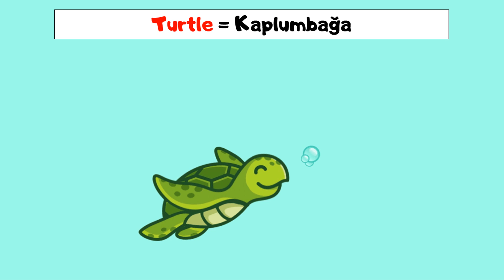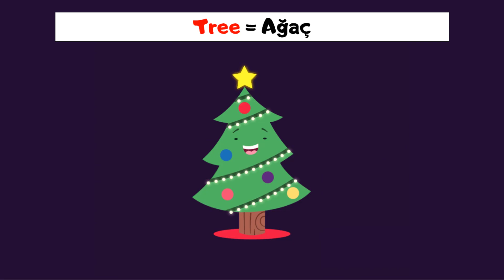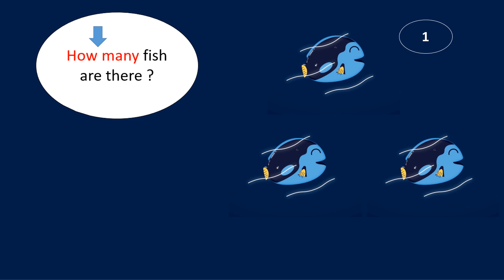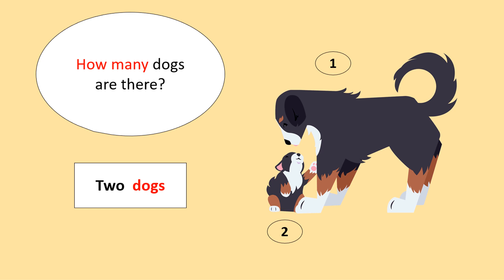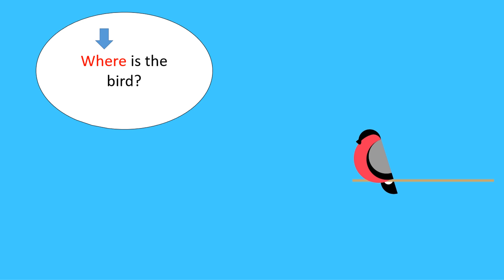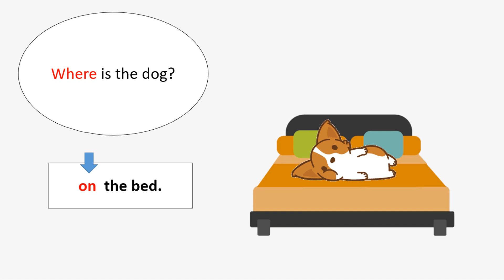2. SINIF İNGİLİZCE 8. ÜNİTE KONU ANLATIMI VE KELİMELERİ | PETS | İNGİLİZCE EVCİL HAYVANLAR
2. sınıf ingilizce 8. ünite konu anlatımı, İngilizce hayvanlar,
2.sınıf ingilizce 8.ünite konu anlatımı, 2 sınıf ingilizce 8 ünite, ingilizce 2. sınıf 8. ünite, 2. sınıf ingilizce 7. ünite kelimeleri, 2. Sınıf İngilizce pets

8.ÜNİTE İLE İLGİLİ HER ŞEY BU VİDEODA

8. Ünitede bulunan  en önemli kelime ve kavramlar bu videoda.